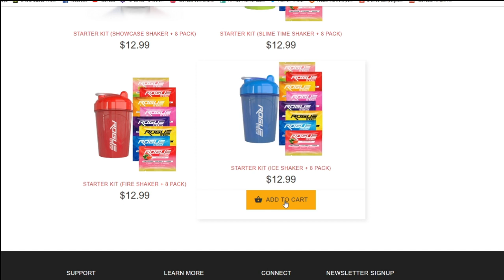Return Of Bobby Builder #10 DOING BITS